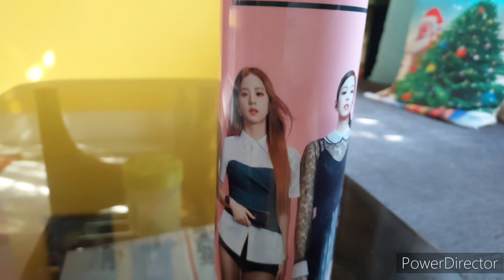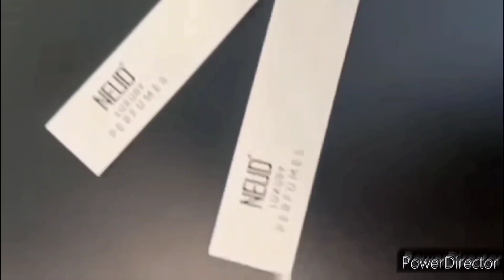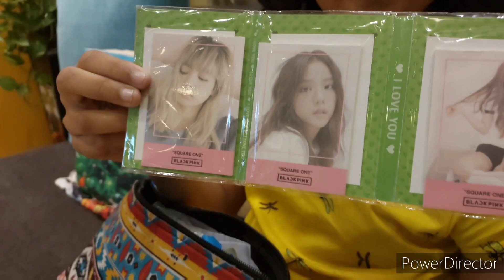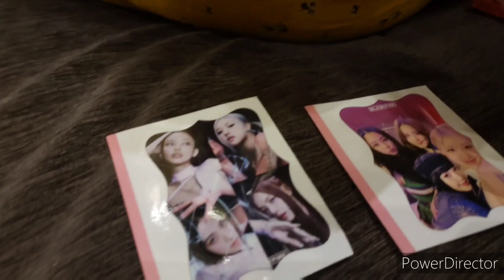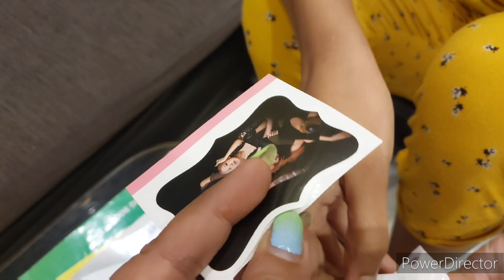🇰🇷Blackpink water bottle🥤🎁 আরো কত্ত কিছু 😱/Blackpink product unboxing/BTS picture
🇰🇷OMG Blackpink Products unboxing 🍫🇰🇷/Blackpink bottle 🥤Blackpink sticker/BTS Bunny 🐰